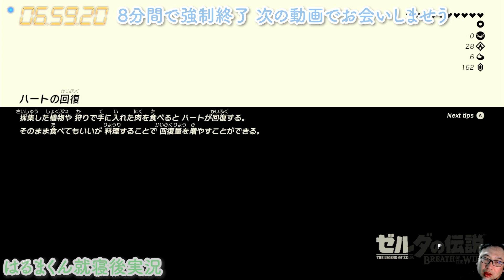【8分強制終了】#232 ゼルダの伝説ブレスオブザワイルド【はるまくん就寝後実況】祝7000人ありがとう記念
今回の企画ははるまくん就寝後実況としてパパだけでゼルダの伝説をやります。
8分で強制終了しますが、毎日夜10時に更新します。よろしくお願いいたします。

こんにちは。はるまくんちゃんねるです。7歳の2年生になります。
8歳のももちゃんと１１歳のねぇねがいます。ゲーム実況やっていきます。

今回の動画は、ゼルダの伝説ブレスオブザワイルド の動画です。
もともと「まいぜんシスターズ」のファンだったはるまくんとももちゃん。
はるまくんは５歳からYouTubeを始めて、ゲームとYouTubeと国語と算数を勉強中！
ももちゃんも宿題やなわとび頑張ってます！
あこがれは「HIMAWARIちゃんねる」のまーちゃん、おーちゃん。はるまくん、ももちゃん、ねぇねは、まーちゃんとおーちゃんと友達になりたいそうです。
いつかなれると良いね。

父親であるパパは、子どもたちの 知育 としても、小さい頃からインターネットに親しみ、コミュニケーション能力や様々な人間力の基礎となるような力を身に着けてもらいたいと思っております。
父として子どもとの接し方など、コメントやアドバイスいただけると嬉しいです。